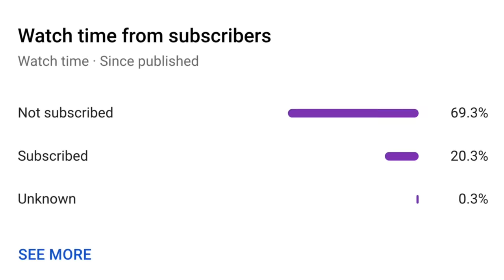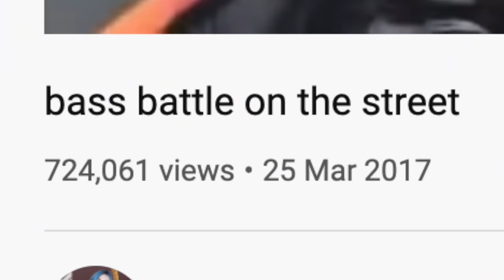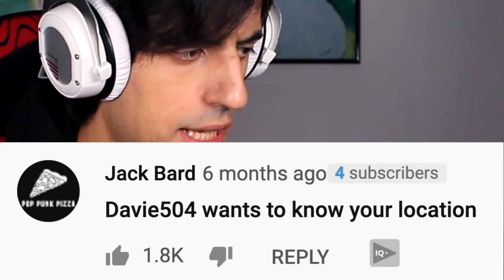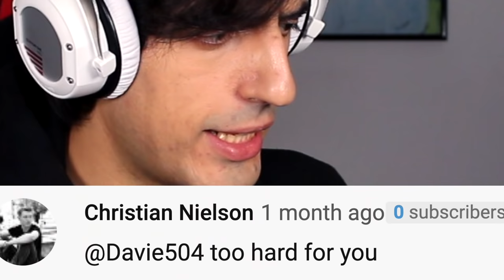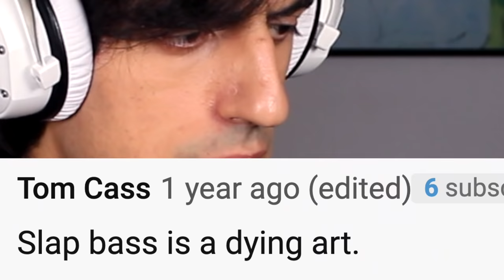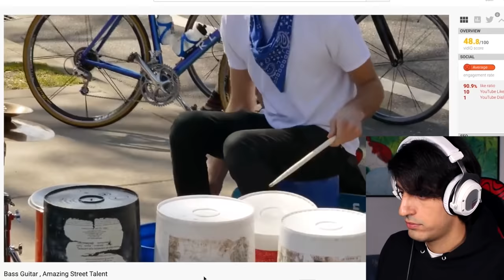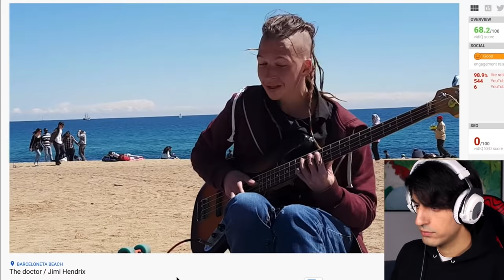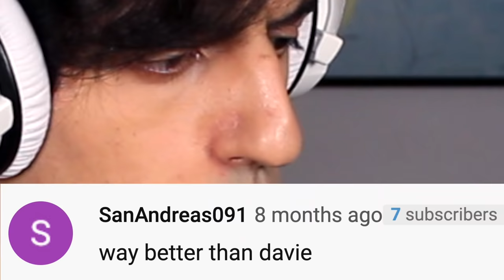They Said He's the BEST BASSIST IN THE WORLD...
Reacting to some of the best street bassist in the world and more...

slap like n o w

881?ls=1&app=itunes